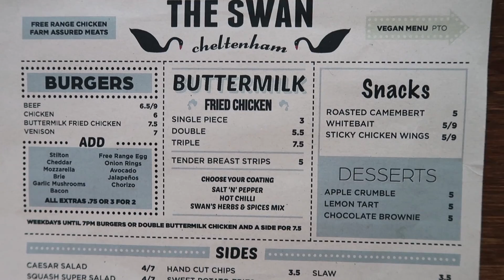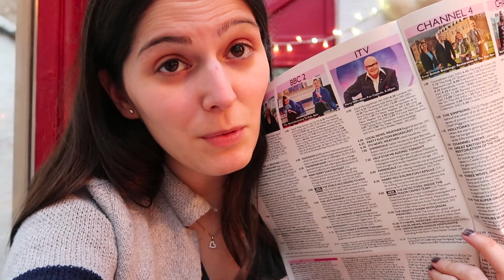SOMOS RE TUMBLR!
Beso gigante

XOXO

Caro